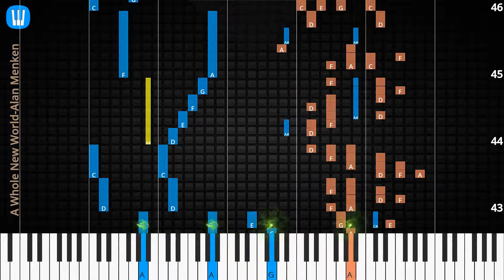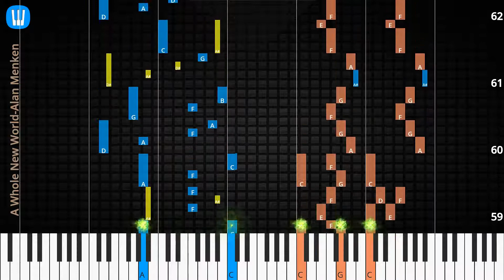🎹A Whole New World, Solo & Chord, Alan Menken, Synthesia Piano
♫ Synthesia Piano Tutorial, Chord & Lyrics: A Whole New World [Classical version], Alan Menken

♫ Alan Menken Piano Tutorial
♫ Alan Menken Chord
♫ Alan Menken Lyrics
♫ Alan Menken Subtitle
♫ How to play A Whole New World [Classical version]
♫ A Whole New World [Classical version] Piano Chords
♫ A Whole New World [Classical version] Piano Easy
♫ A Whole New World [Classical version] Piano Difficult
♫ A Whole New World [Classical version] Piano Cover
♫ A Whole New World [Classical version] Piano Remix
♫ A Whole New World [Classical version] Piano Tutorial
♫ A Whole New World [Classical version] Notes
♫ A Whole New World [Classical version] Piano Tiles
♫ A Whole New World [Classical version] Easy Slow
♫ A Whole New World [Classical version] Academy Piano